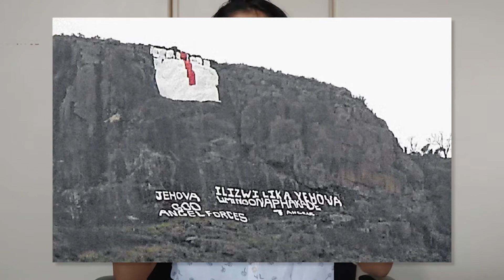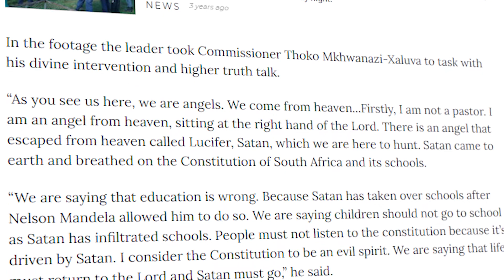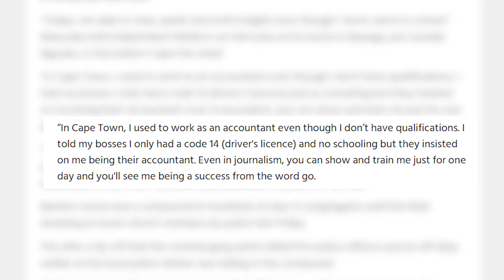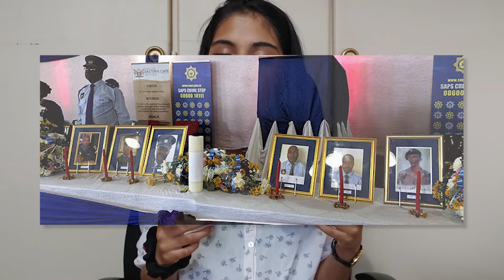Angels of Death | SA Cult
Hey! :D
Today we get into a notorious South African cult. What are their beliefs? What were their crimes? How did these 7 angels convince hundreds of people to become so devoted to them? Let's find out!

Warning:
This video contains mentions of sexual assault, violence and murder.

If you see this, comment "Maybe I'm brilliant I don't know."

Timestamps:
00:00 Intro
00:20 Seven Angels
02:36 Life of Angels
06:46 The Shooutout
07:23 Aftermath
10:36 Thoughts